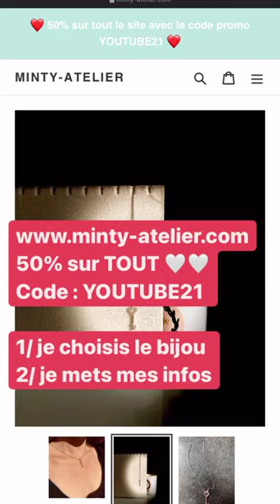THOMAS VERGARA - 20 Aout 2021